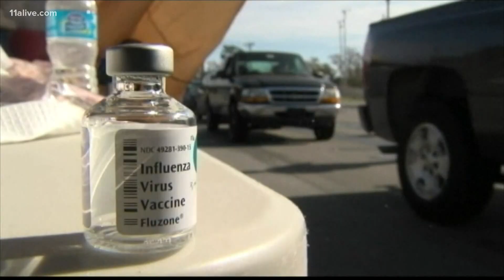Dog set on fire, deadly hit and run, flu cases | Top headlines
Here are your top headlines from the metro Atlanta area.